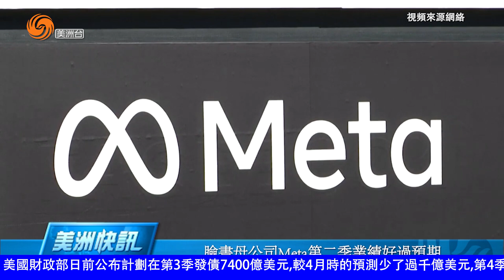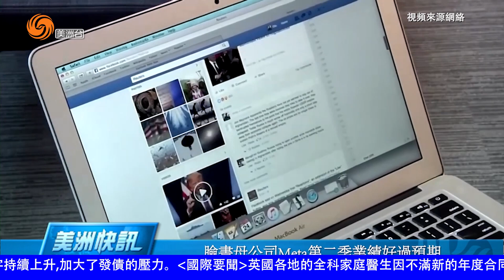美俄實現換囚 萬斯批評哈里斯為失敗對邊境沙皇｜8月01日 美洲新聞